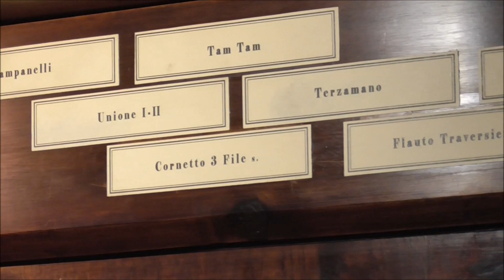Louis Vierne - Carillon de Longpont - LINGIARDI 1877 ORGAN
Carillon de Longpont - N°21 from 24 Pièces en style libre, Op.31 - Louis Vierne
performed by Alberto Pozzaglio on the LINGIARDI 1877 ORGAN in San Giorgio in San pietro al Po,
Cremona - Italy